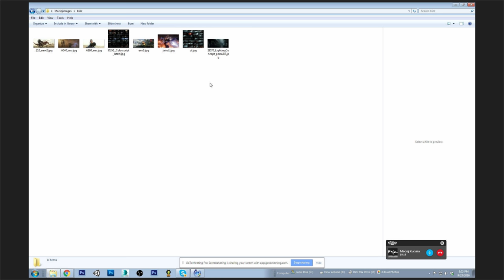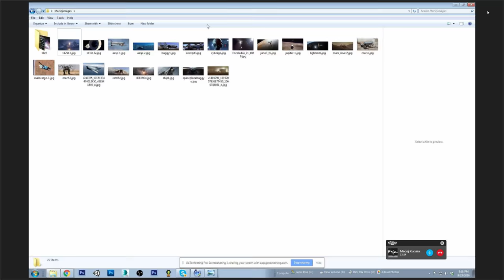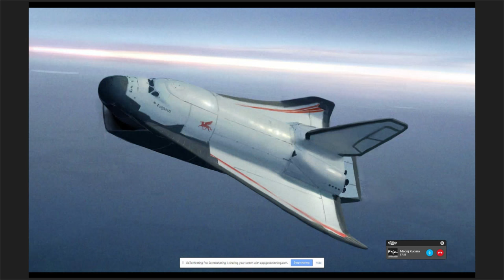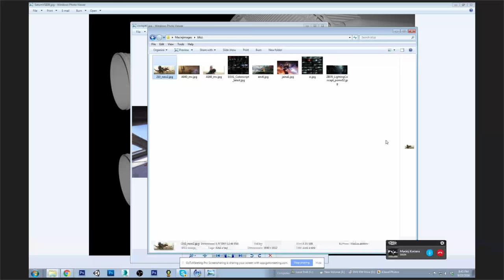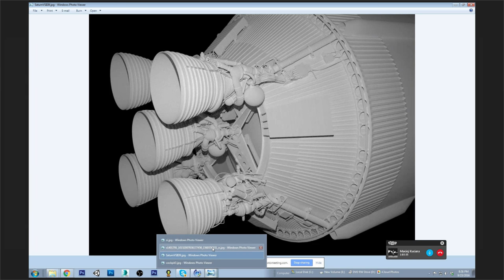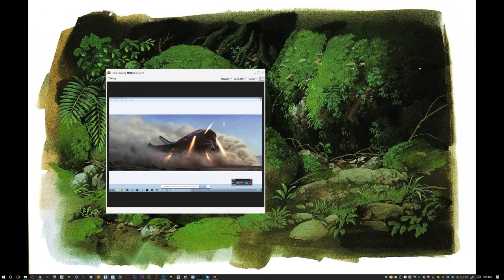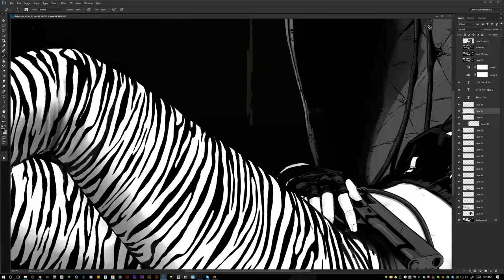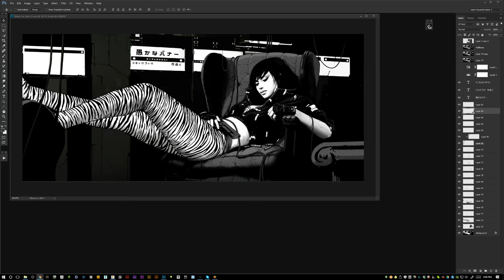#42 - Mathias Verhasselt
Mathias Verhasselt is an Art Director working at Blizzard Entertainment in Irvine, CA